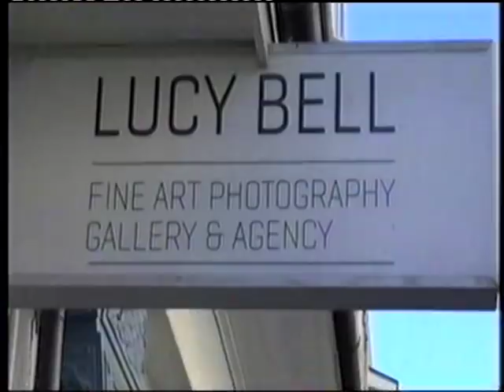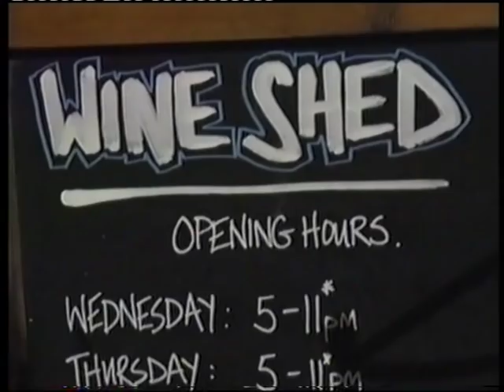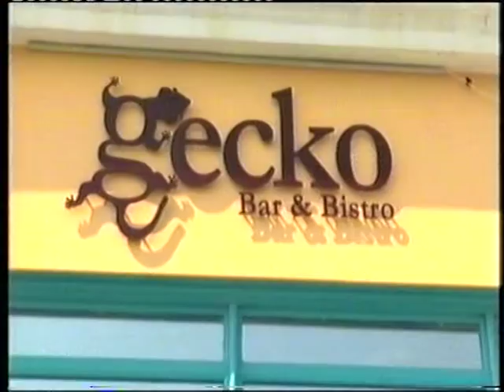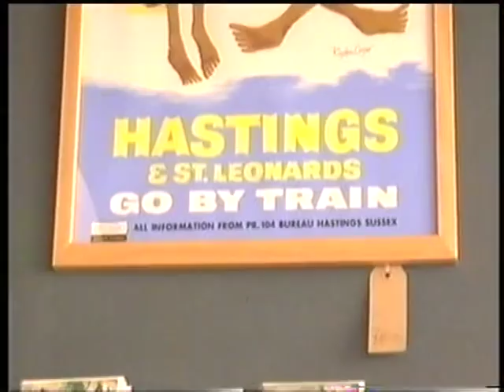HASTINGS AND ST LEONARDS